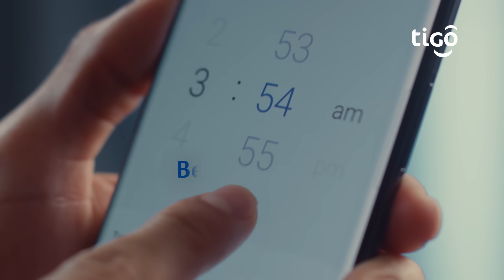💙 ConTigoLoTenésTodo ✅ Beneficio #5 Las mejores promociones. 😎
🤩 Activá tus MEGAPACKS y recibí YouTube en LTE GRATIS, Música, llamadas y videollamadas en WhatsApp desde app Mi Tigo 📲

🔝 ¡Sumate al TeamTigo! 💥Los mejores beneficios están aquí. 💯

*Condiciones aplican.